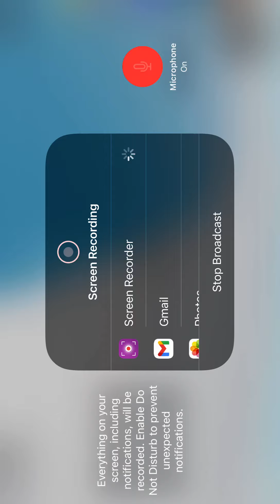Tower of Hell Roblox￼ video￼🎮